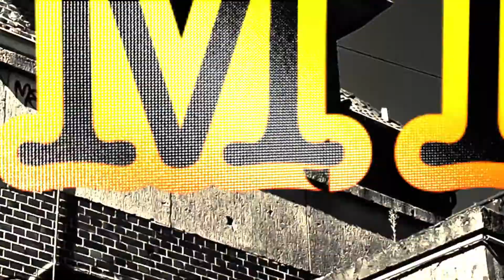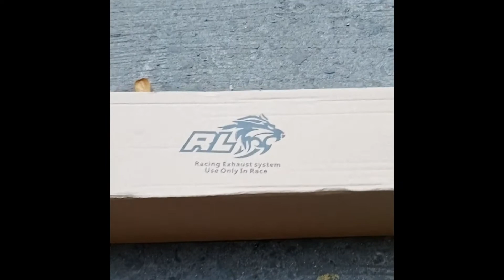CF MOTO NK 400cc M4 EXHAUST UNBOXING, INSTALLING AND SOUND TEST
this is the reference Akrapovic Exhaust sound test
M4 Muffler purchased from Lazada